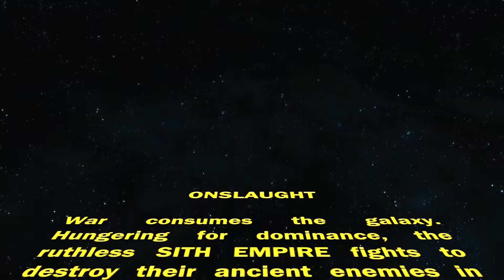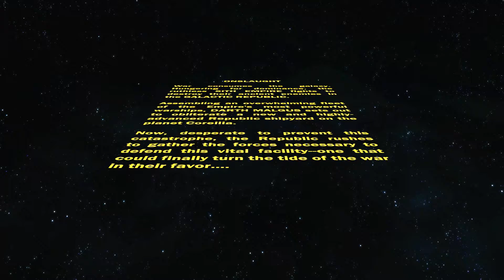Star Wars the Old Republic: Onslaught - Jedi Shadow, Light Side